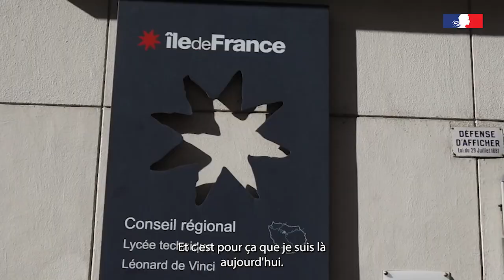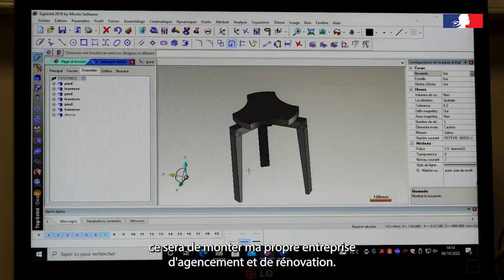VoiePro Découvrez le lycée Léonard de Vinci, labellisé Lycée des Métiers du Bois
Le saviez-vous ? Labellisé Lycée des Métiers du Bois, le lycée Léonard de Vinci est un lycée éco-responsable qui permet aux élèves de découvrir la filière complète de la menuiserie, du CAP à la Licence professionnelle !
L' établissement abrite les formations de Technicien des Métiers du Spectacle, Machiniste Constructeur, CAP Accessoiristes et réalisateurs, ainsi que le CAP Installateurs, les BTS Étude et Réalisation d’Agencement et les Agents de maitrise « métré Bois ».